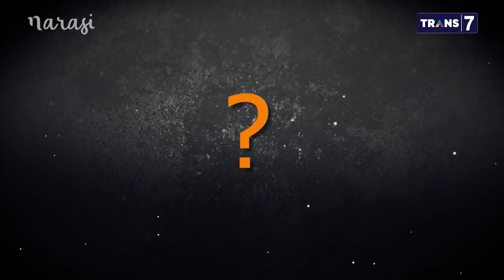Menguji Ujian Nasional: UN Dihapus, Ini Suara Guru (Part 4) | Mata Najwa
Ujian Nasional (UN) dianggap menjadi tantangan siswa. Di pihak guru pun sikapnya beragam. Ada yang takut, UN hilang, motivasi siswa melayang.

Plt. Dirjen Dikdasmen Kemendikbud Totok Suprayitno menegaskan siswa seharusnya tidak mendapat tantangan hanya dari UN. Setiap hari, siswa juga sudah diberi tantangan. “Itu tanggung jawab guru,” ujarnya.

(Narasi)

Tonton juga Mata Najwa eps. [Menguji Ujian Nasional] dan episode lainnya di atau klik link di bawah.

Ingin menonton Mata Najwa secara live di studio?

Yuk, daftarkan diri kamu di untuk bisa menonton Mata Najwa minggu depan (8 Januari 2020).